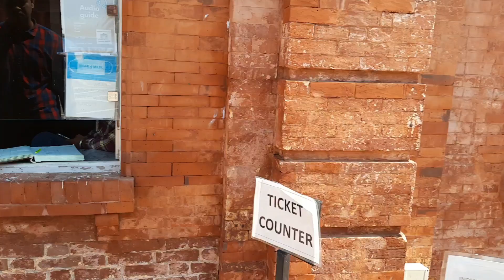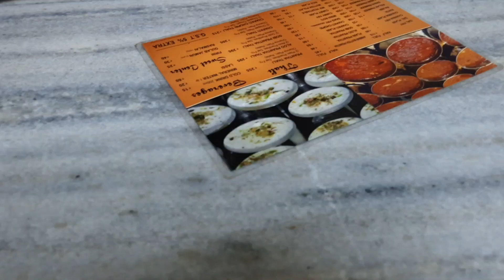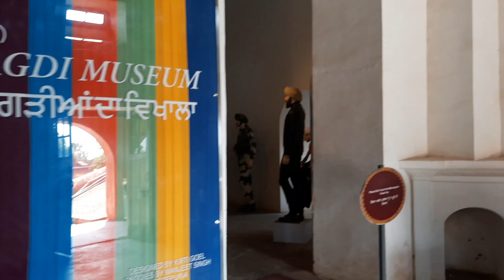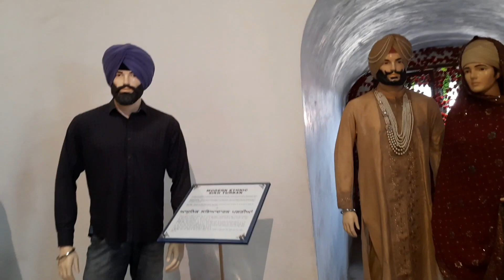Famous Dhaba in Amritsar | Indian Partition Museum | Tamil | Nomad Karthik